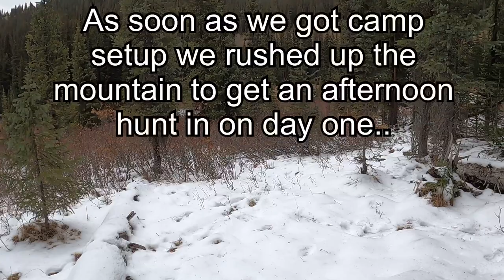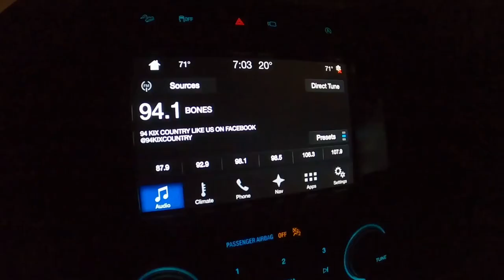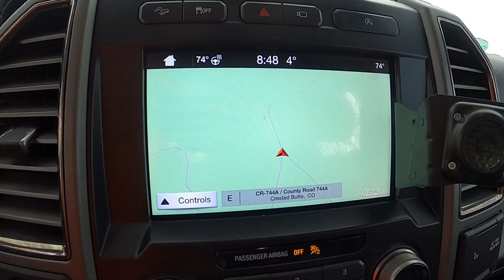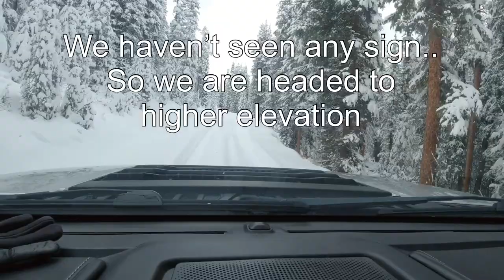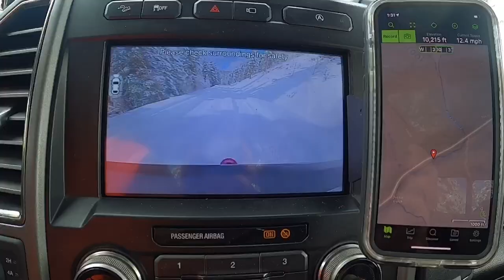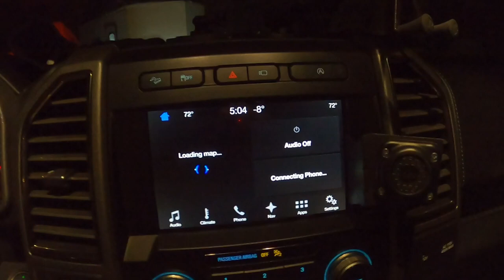Elk hunt trip pushes my Raptor pretty hard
We grab my homemade camper and hit the mountains for a 7 day hunting trip. Needless to say we didn’t make it past 5 days, conditions were very extreme and we faced several problems as the trip went on. I was able to capture some beautiful mountain outdoor clips, a few close calls with the snow depth and escaping being stranded and a couple cool clips of the raptor putting in work with some good audio of the engine and turbos spooling!